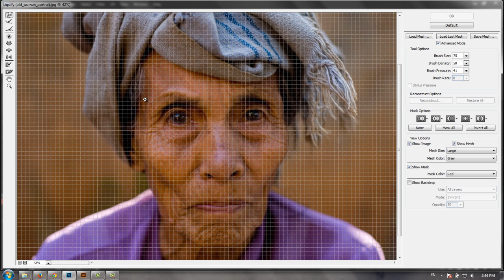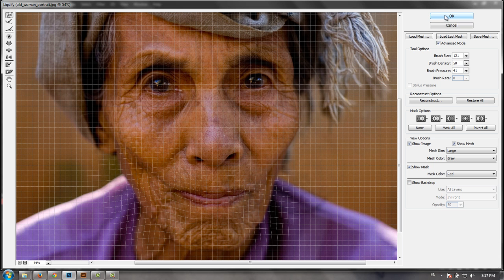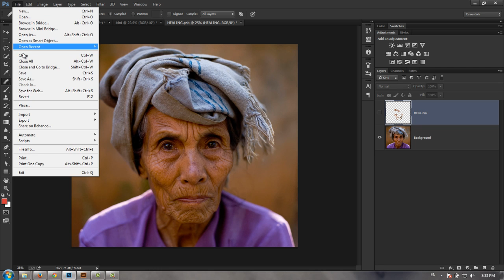LINKgroup_Aleksandar Burić - photoshop tutorijal2